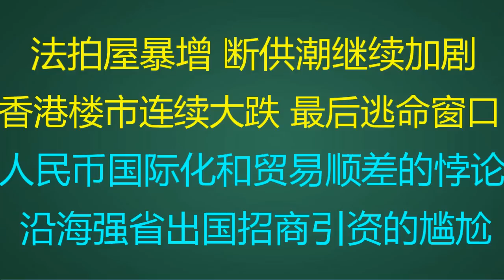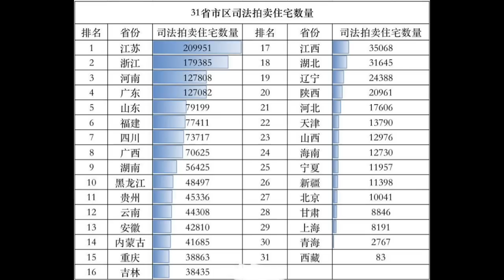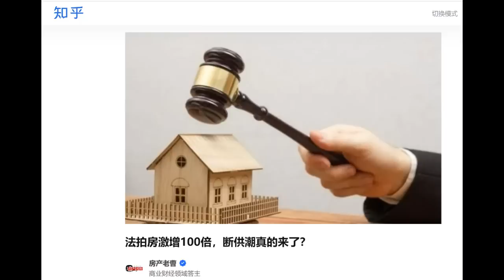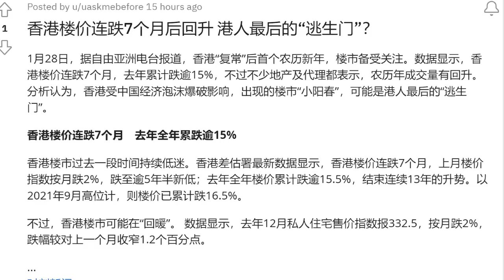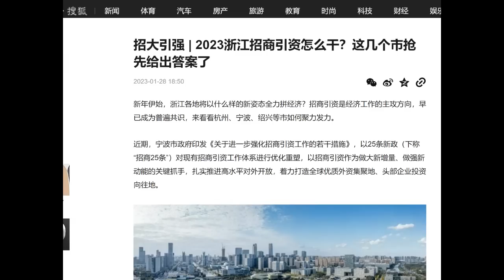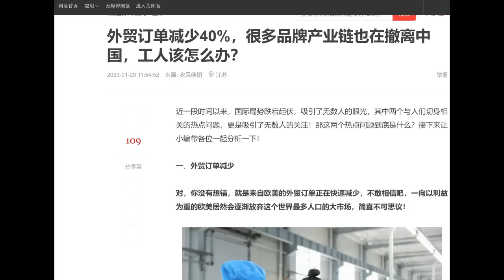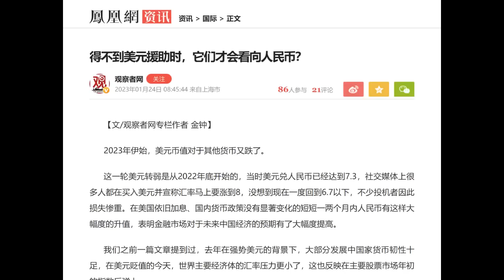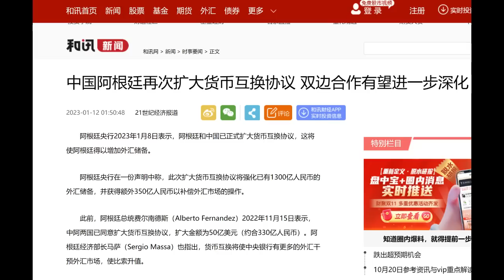财经冷眼：去年法拍屋暴增，断供潮继续加剧！中国经济崩溃后多惨烈！香港楼市连续大跌，股楼最后逃命窗口？人民币国际化和贸易顺差的悖论，沿海强省纷纷出国招商引资尴尬了谁？（20230130第967期）